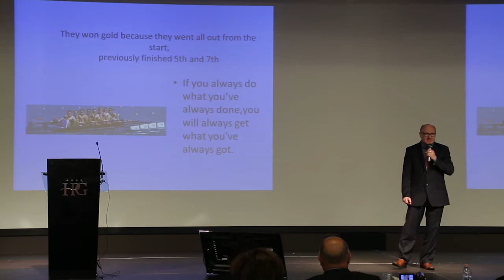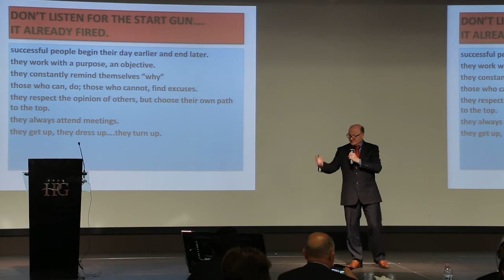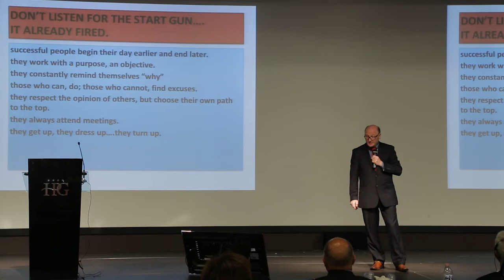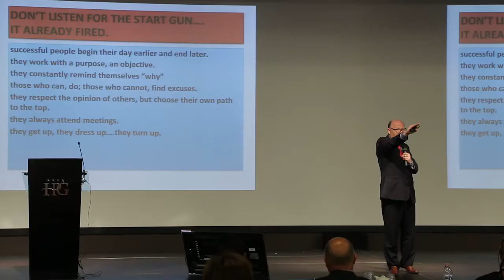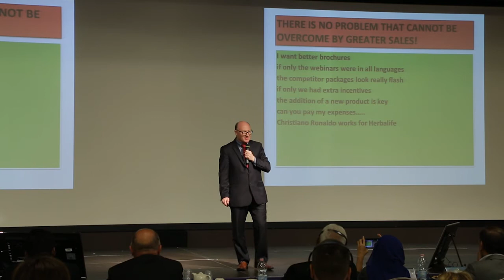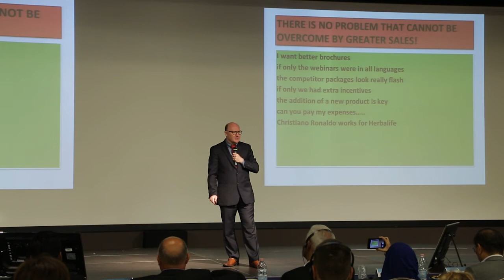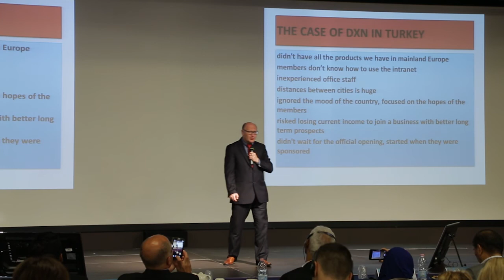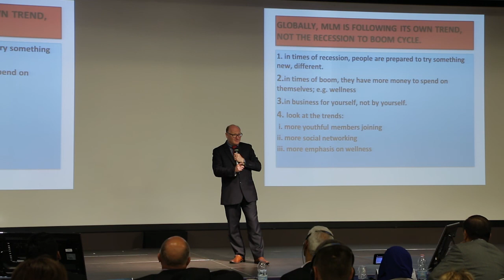Sean Higgins presentation Lake Garda 2016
After Ben's Will it Make the Boat go faster